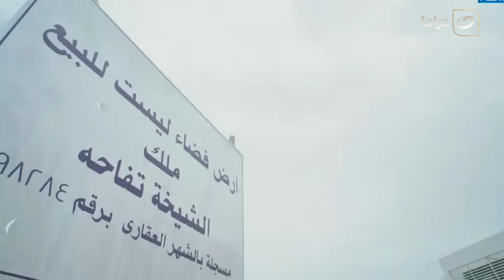عزمي وأشجان | انترفيو المدرسة للأب والام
طاقم العمل: حسن الرداد - إيمي سمير غانم - سمير غانم - محمد ثروت - نسرين أمين - ملك قورة